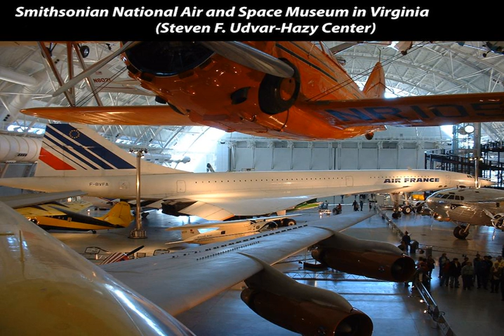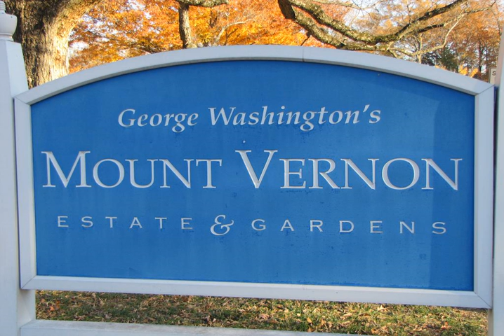SpringHill Suites Fairfax Fair Oaks - Fairfax (Virginia) - United States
SpringHill Suites Fairfax Fair Oaks hotel city: Fairfax (Virginia) - Country: United States

Address: 11191 Waples Mill Road; zip code: VA 22030

Less than a 5-minute drive from George Mason University in Fairfax, SpringHill Suites Fairfax Fair Oaks offers an indoor pool and a well-equipped fitness center.  Each room provides free Wi-Fi access and a flat-screen cable TV.

 -- Situé à moins de 5 minutes en voiture de l'Université George Mason, à Fairfax, le SpringHill Suites Fairfax Fair Oaks propose une piscine intérieure ainsi qu'un centre de remise en forme bien équipé.

 -- El SpringHill Suites Fairfax Fair Oaks está situado en Fairfax, a menos de 5 minutos en coche de la Universidad George Mason, y alberga una piscina cubierta y un gimnasio bien equipado.

 -- Das weniger als 5 Fahrminuten von der George Mason University in Fairfax entfernte Springhill Suites Fairfax Fair Oaks bietet Ihnen einen Innenpool und ein gut ausgestattetes Fitnesscenter.

 -- Situato a meno di 5 minuti di auto dalla George Mason University di Fairfax, lo SpringHill Suites Fairfax Fair Oaks offre una piscina coperta e un centro fitness ben attrezzato.

 -- O SpringHill Suites Fairfax Fair Oaks situa-se a menos de 5 minutos de carro da Universidade George Mason, em Fairfax, onde disponibiliza uma piscina interior e um centro de fitness bem equipado.

 -- SpringHill Suites Fairfax Fair Oaks酒店距离位于Fairfax的乔治梅森大学有不到5分钟的车程，设有一个室内游泳池和一个设备齐全的健身中心。  每个房间都提供免费无线网络连接和平面有线电视。客人可以在客厅享用使用茶/咖啡壶冲泡的清凉饮品。SpringHill Suites Fairfax Fair Oaks酒店的所有住宿都设有带微波炉和迷你冰箱的厨房。  对于那些想保持健美，酒店的健身中心则可提供有氧健身器材和举重器材。SpringHill Suites...

 -- Hotel SpringHill Suites Fairfax Fair Oaks położony jest w mieście Fairfax, niespełna 5 minut jazdy od uczelni George Mason University, i oferuje kryty basen oraz dobrze wyposażone centrum fitness.

 -- Отель SpringHill Suites Fairfax Fair Oaks находится менее чем в 5 минутах езды от университета Джорджа Мейсона в городе Фэйрфакс. В распоряжении гостей отеля крытый бассейн и хорошо оборудованный фитнес-центр.

 -- على بعد أقل من 5 دقائق بالسيارة عن جامعة George Mason في فيرفاكس، يقدم SpringHill Suites Fairfax Fair Oaks حوض داخلي للسباحة ومركز لياقة بدنية مجهز تجهيزاً جيداً.  توفر كل غرفة الواي فاي مجاناً وتلفزيون كابل ذو شاشة مسطحة.